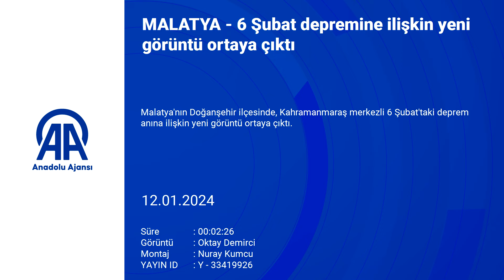Malatya'da 6 Şubat Depreminin Yeni Görüntüleri...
Malatya'nın Doğanşehir ilçesinde, Kahramanmaraş merkezli 6 Şubat'taki deprem anına ilişkin yeni görüntü ortaya çıktı.

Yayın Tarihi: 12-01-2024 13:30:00